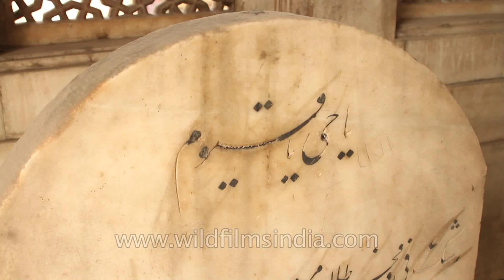The grave of Mirza Asadullah Khan 'Ghalib, Nizamuddin West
The grave of Mirza Asadullah Khan 'Ghalib,' (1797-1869) is located north of the enclosure of Chaunsath Khamba, close to the Nizamuddin shrine in Nizamuddin West. Mirza Ghalib, as he is popularly known, is considered the Urdu Shakespeare and was the greatest poet of the nineteenth century. He was a great writer of ghazals, the lyrical love poems of Urdu. He was a friend of the Mughal Emperor Bahadur Shah 'Zafar' and was appointed the teacher of Bahadur Shah II. Mirza Ghalib's grave is covered by a marble structure and is within a small courtyard, which is always locked. The little cemetery has a few more graves set around the grave of the great poet and is located next to the large Ghalib Academy. The Ghalib Academy was established by the government and has an extensive library of Urdu Literature. It also houses a well-maintained museum. The museum has a large collection of rocks, paintings and works of the great poet, who described Delhi as 'the Soul of the World'.

Visitors can enter the tomb from the lanes of the Nizamuddin village. It is not mandatory to pay any money to the families living just before the tomb but you can still get their good wishes and some relevant information by giving them some baksheesh.

Nizamuddin West is a historic neighbourhood and one the colonies of South Delhi across Hazrat Nizamuddin Railway Station. This upscale locality is named after 13th century Sufi saint, Hazrat Nizamuddin Auliya, whose dargah is situated within the area. Nizamuddin West is a posh colony. The Residential Welfare Association (RWA) of Nizamuddin is working for this area to make it more secure and peaceful for the people of this colony. The colony is divided into six blocks and has the main entry point near the petrol pump at the Mathura Road. The area is greener because it has a lot of parks. Nizamuddin Basti (Village) is in the close vicinity of this area. This colony is regarded as one of the posh Muslim colonies. The prices of the houses in this area are on a steady rise.

The enclave of Hazrat Nizamuddin in the heart of New Delhi is a medieval village or basti (settlement) named after the highly venerated 14th century Sufi saint, Hazrat Nizamuddin Auliya. Home to a number of medieval and Mughal era tombs and monuments, the principal attraction in the Hazrat Nizamuddin Basti is the Dargah of Hazrat Nizamuddin Auliya, an important site of pilgrimage. The Dargah is a significant repository of the cultural heritage of Sufi philosophy and spirituality and its veneration through the vernacular poetry of Amir Khusrau and the stirring Qawwali performances. In keeping with the pluralistic Sufi traditions millions from across all faiths visit the Dargah annually.

This footage is part of the professionally-shot broadcast stock footage archive of Wilderness Films India Ltd., the largest collection of HD imagery from South Asia. The Wilderness Films India collection comprises of tens of thousands of hours of high quality broadcast imagery, mostly shot on HDCAM 1080i High Definition, HDV and XDCAM. We are happy to be commissioned to film for you or else provide you with broadcast crewing and production solutions across South Asia.